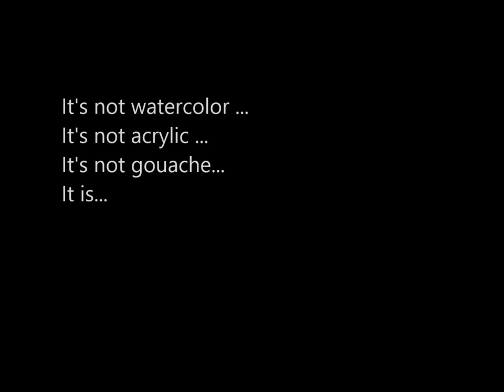Riccardo Federici how to paint P K Sirocco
Thanks to Federico Carradini for this Song! Fuck Yeah!!!